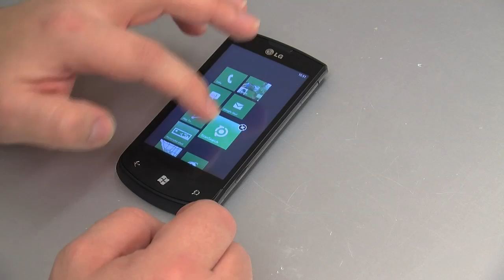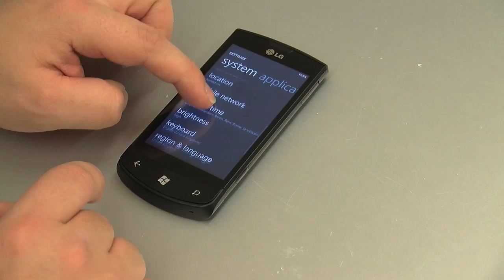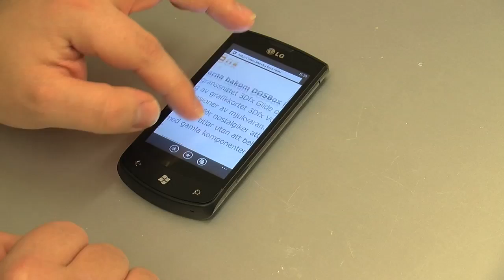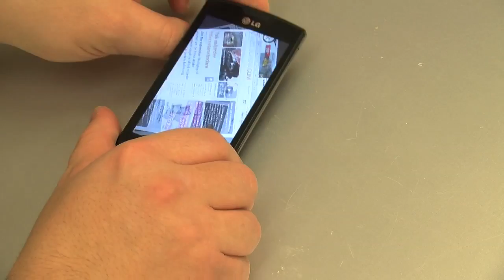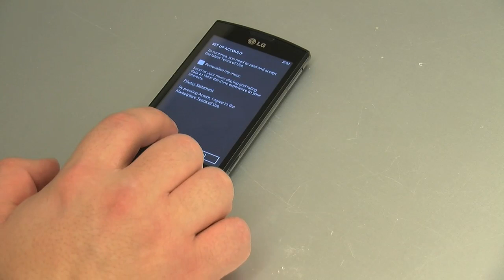SweClockers tar en titt på Windows Phone 7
SweClockers redaktör Emil Björklund tar en snabbtit på Microsofts senaste mobila operativsystem.